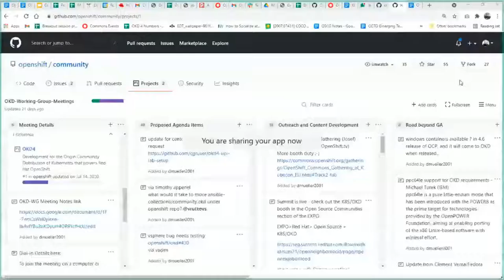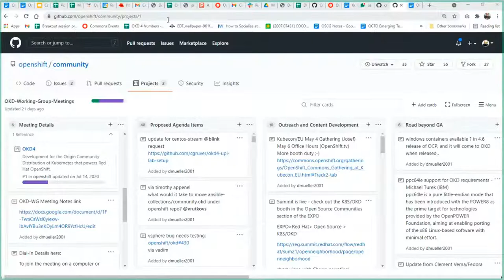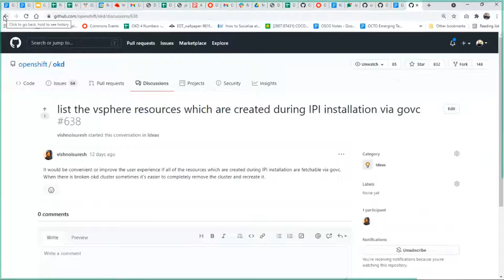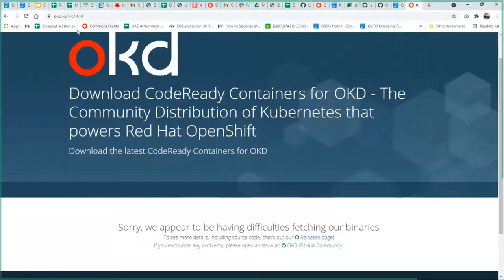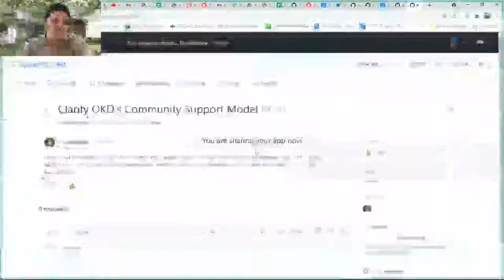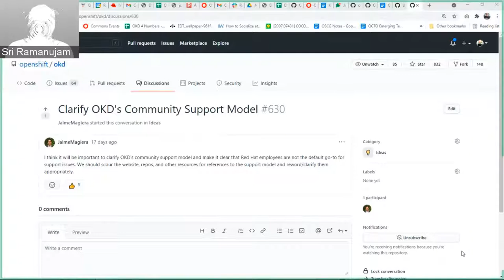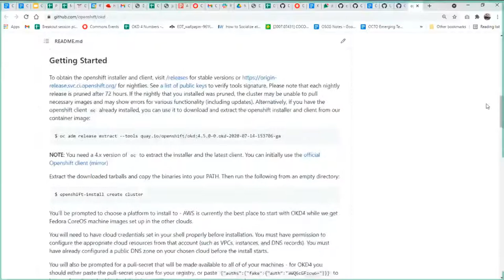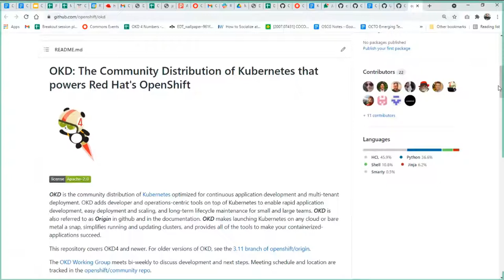OKD Working Group 2021 05 25 Full Meeting Recording